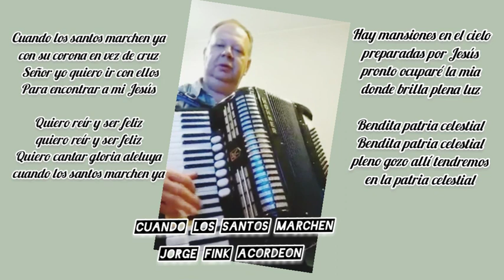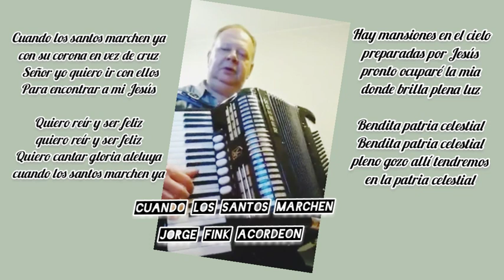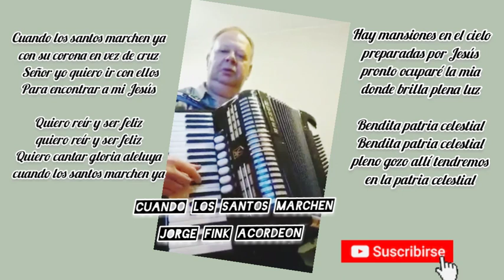"CUANDO LOS SANTOS MARCHEN"«Marcha Gospel»😇 Jorge Fink Acordeon Ensamble Cover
«Marcha Gospel»
Canción de Tony Sheridan y Louis Armstrong
INSTRUMENTAL Con Base Musical Ensamble Interpretando en Acordeon a Piano Cover 🪗🎵🎶

*No poseo derecho de autor sobre este tema, la difusión es a modo cover